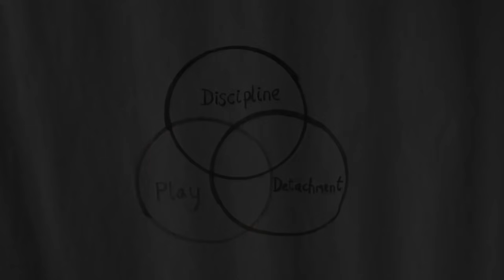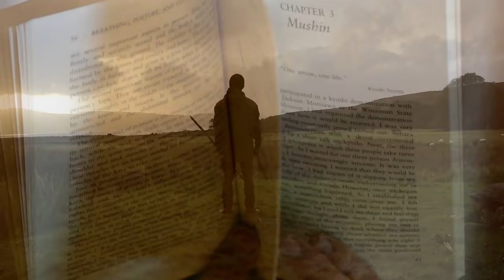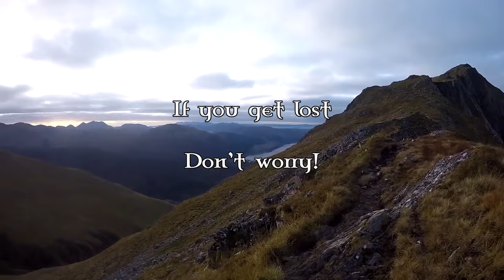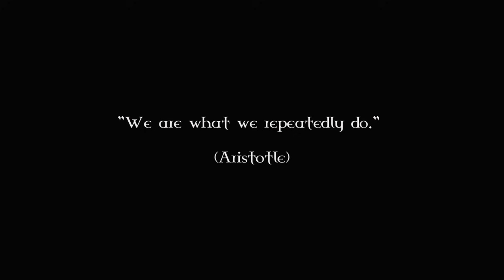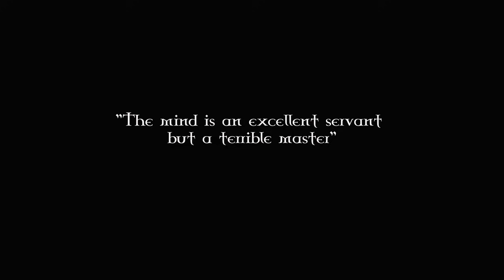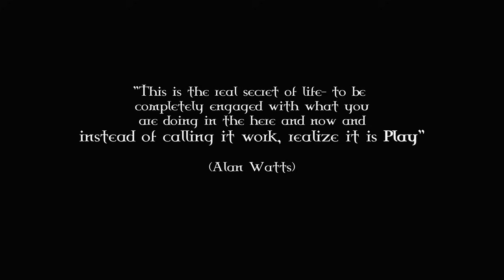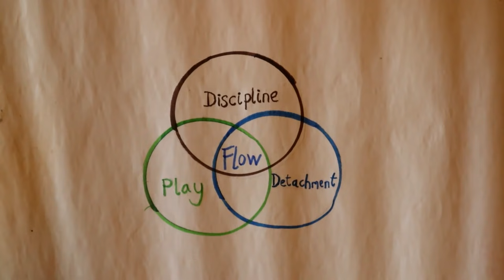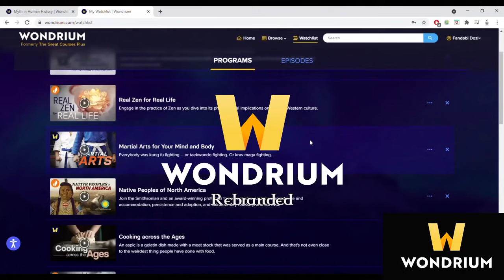The Way of the STAFF & BOW to find the FLOW - 3 Principles for Martial Arts & Life.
Music written and recorded by me, Tom (Fandabi Dozi)